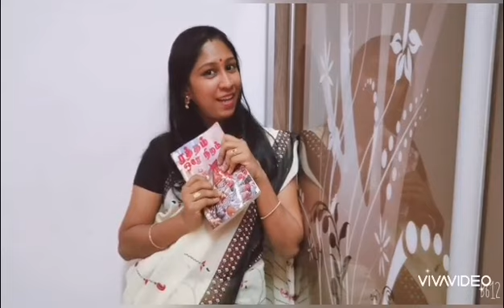பிரிவு ஈ :08 வாசிப்புக் காணொலி போட்டி 2020-புவனேஸ்வரி கணேசன்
பிரிவு ஈ
பெயர் : திருமதி.புவனேஸ்வரி கணேசன்
முகவரி : சுங்கை தீமா தோட்டத் தமிழ்ப்பள்ளி, தெலுக் இந்தான்

தேசிய வாசிப்பு மாதத்தை முன்னிட்டு
உலகத் தமிழ்க் காப்பிய ஆராய்ச்சி நிறுவனமும் அருந்தகைச் செயலியும்
 இணைந்து நடத்தும்

சிலம்பொலியனார் சுழற்கிண்ணம்
வாசிப்புக் காணொலி போட்டி 2020